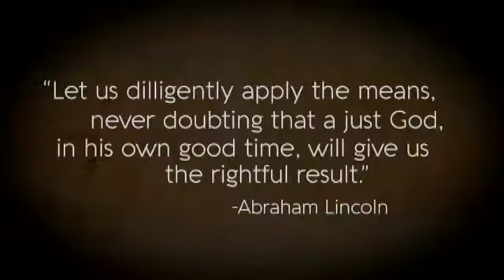Politics: The Innocent Will Suffer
Week 4 of the Sermon Series Politics
Sermon by Rev. Ann Spears